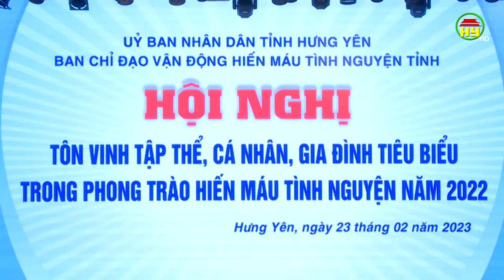Hưng Yên tôn vinh những gương hiến máu tiêu biểu